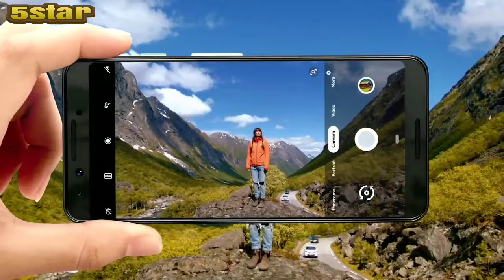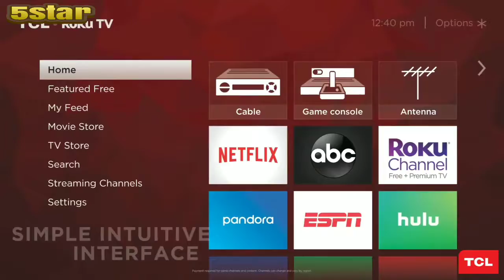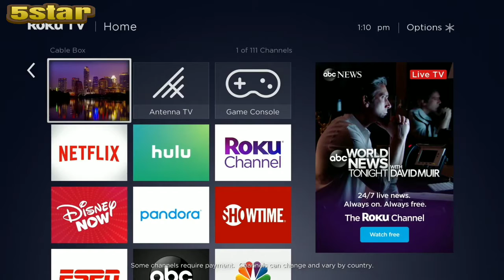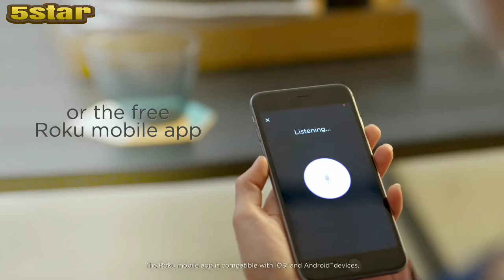Best 4K TV_Best 4K TV 2020_4k tv, Dolby Vision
In today's video we've hand-picked the 5 best 4k TV best brand for 2020.

5. SAMSUNG 43-inch Class Crystal UHD TU-8000 Series - 4K UHD HDR Smart TV with Alexa Built-in (UN43TU8000FXZA, 2020 Model)

4. VIZIO M558-G1 M-Series Quantum 55” 4K HDR Smart TV

3. TCL 55" Class 5-Series 4K UHD Dolby VISION HDR Roku Smart TV - 55S525

2. Hisense 55-Inch Class H8 Quantum Series Android 4K ULED Smart TV with Voice Remote (55H8G, 2020 Model)

1. Westinghouse 43 inch Roku 4k Ultra HD LED Smart TV with HDR

Offers

1. $1000 Amazon gift card only Us

2. Healthy Living Freebies only US

3.  WORK from home find your job